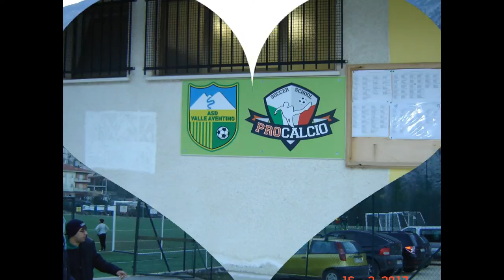VIRTUS CASTEL FRENTANO " GIOVANISSIMI "